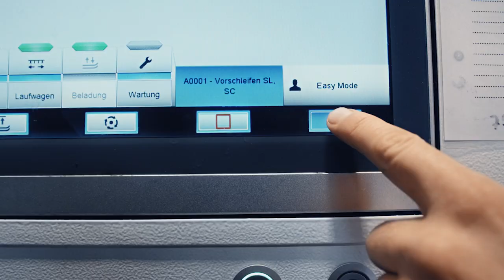WE MAKE YOU FAST.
As high-speed sports enthusiasts, we have been searching for years for the most powerful products on the market for the sport we love – alpine skiing.

After we finished our search, we felt it was impossible to find competitive, affordable skis with personal service. In addition, we found that there was no way to influence product specifications to ensure, that they match the abilities of the individual athletes and their individual needs. This was only possible for the elite racers.

When you buy AUGMENT skis, you are skiing on skis made from the same materials as our FIS World Cup skis.

All our skis are built by the same ski builders using the same materials and methods that are used to build the world’s best racing skis. Today we are the only company that can offer all skis with ten different stiffness options.

For us, AUGMENT means more performance, efficiency and customer-oriented perfection.